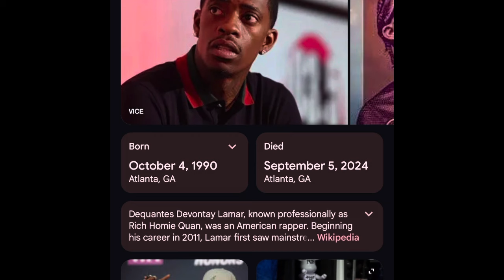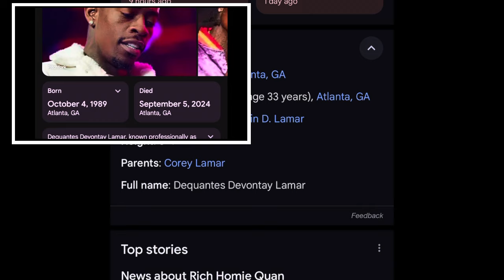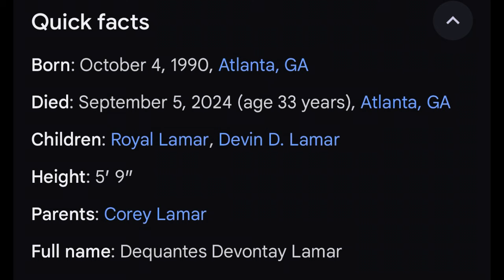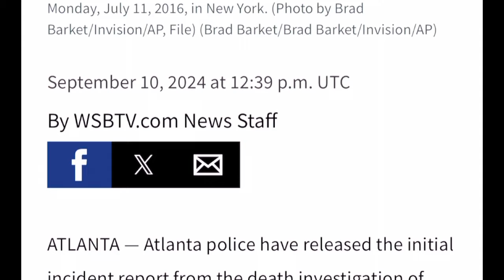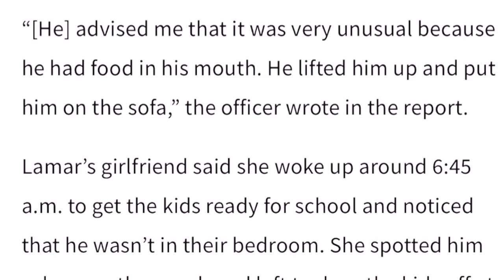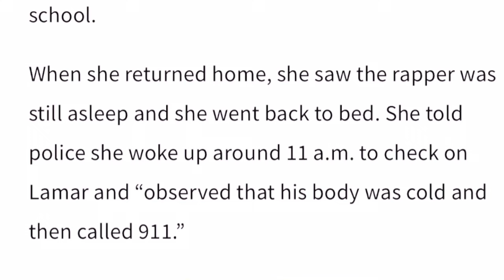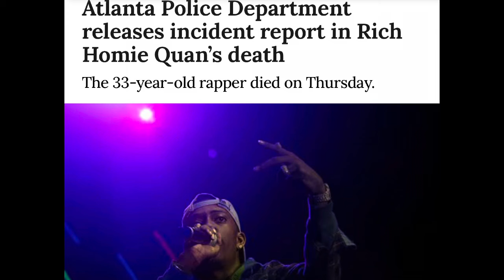Rich Homie Quan Brother Found Him On The Floor At 3 a.m.